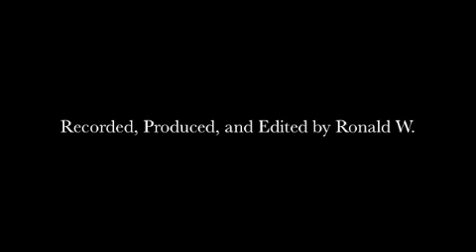Admissions Supplemental Performance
Three piano pieces performed by Autumn for her High School 2011 Admissions Application